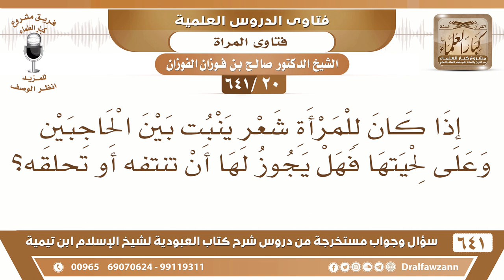[20 /641] إذا نبت للمرأة شعر بين الحاجبين وعلى لحيتها فهل يجوز لها أن تنتفه؟ الشيخ صالح الفوزان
[20 /641] السؤال: إذا كان للمرأة شعر ينبت بين الحاجبين وعلى لحيتها فهل يجوز لها أن تنتفه أو تحلقه؟
 الجواب: ذكر العلماء أن المرأة إذا ظهر لها لحية أو شارب تشوه وجهها أن لها أن تزيله، لها أن تزيله إذا كان فيه تشويه للوجه فإنها تزيله بما يمكن إزالته به.
السيرة الذاتية :
للاشتراك في قناة الشيخ صالح الفوزان
أسئلة وأجوبة من شرح كتاب العبودية ( 641 ) مقطع

للاستفسار والإقتراحات والدعم
رئيس الفريق
لمشروع كبار العلماء